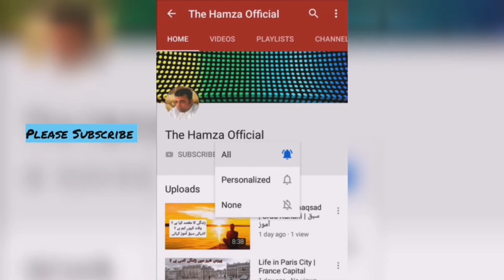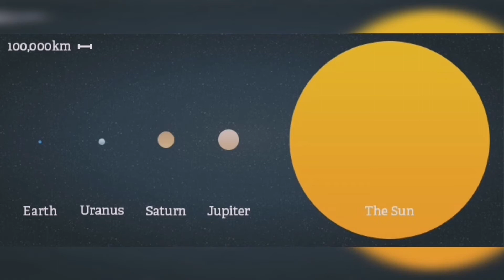Interesting Facts around the World